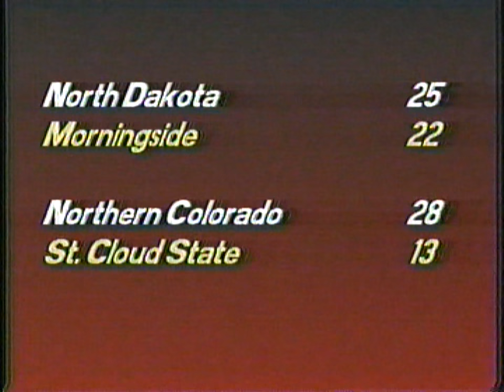UNO Maverick Show Tom Mueller 2